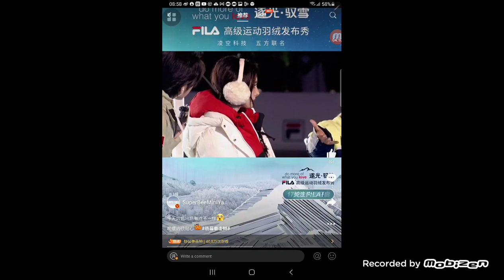Yang Mi's FILA event 2023.11.21